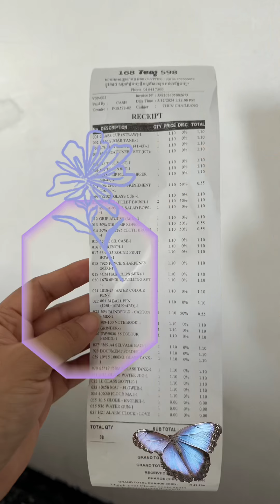តោះដើរផ្សារ Winsou 🛍️🛒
គ្រប់មុខទំនិញត្រឹមតែ $1.10 តែប៉ុណ្ណោះ